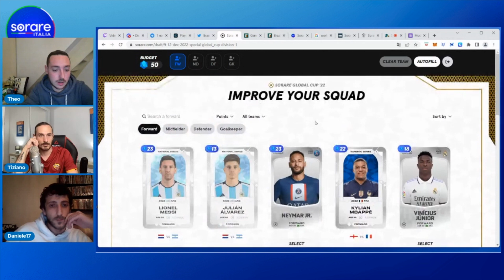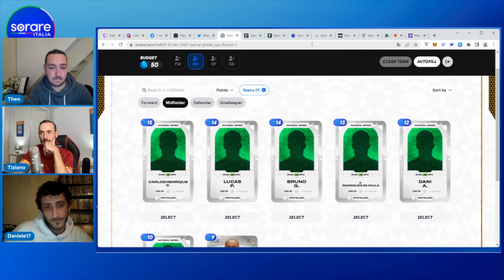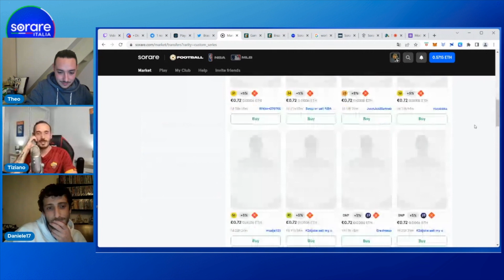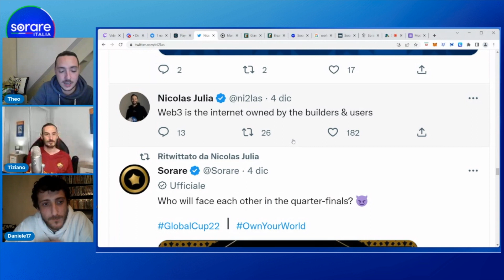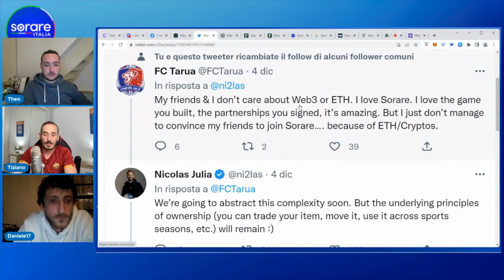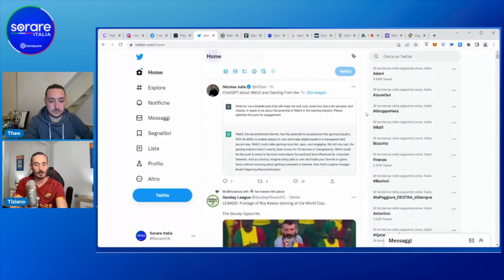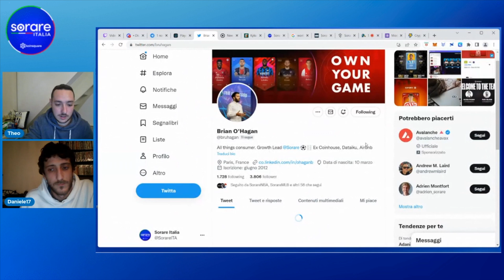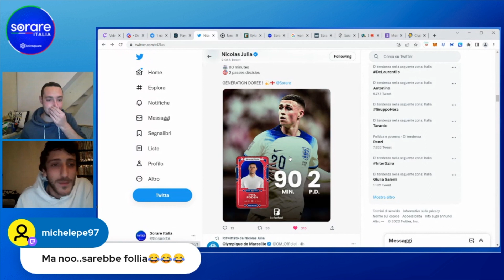SORARE ITALIA! Novità Mondiali!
SORARE ITALIA! I Mondiali procedono alla grande e noi siamo sempre sul pezzo! Qatar World Cup 2022! Vediamo le ultimissime novità!

►Non lasciarti scappare il primo libro a marchio Koinsquare

► Vuoi imparare il funzionamento dei principali ecosistemi crypto e gli ultimi trend della DeFi? Scopri come grazie a KOINSCHOOL

►Resta sempre informato sulle principali notizie del settore con Koinsquare NEWS

► Acquista un Voucher Bitcoin nel rispetto della privacy e della sicurezza!

oppure usa il codice: - h0kpuy9qtb - al momento dell’iscrizione